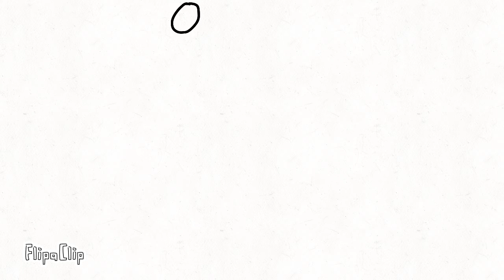This is so freakin satisfying-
Yes, I made this